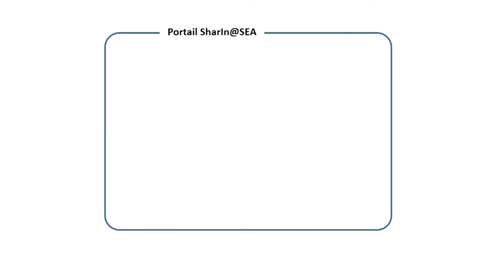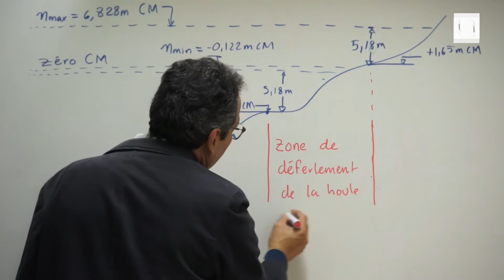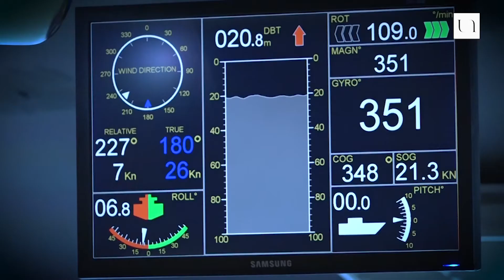SharIn@SEA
The project aims at developing a collaborative e-learning portal funded on four pillars:
• Offer a series of existing good practices and a method to create, evaluate, and transfer new ones.
• Teach people on an existing e-learning platform UN-e-SEA how to understand the interdisciplinary context.
• Guide experts through individual programs based on individual past experience and the assessment of cases transferability.
• Propose interactive tools in order to increase professional interactions towards the users community.